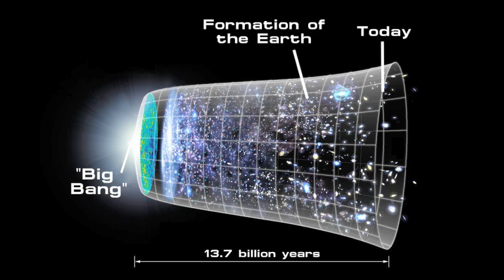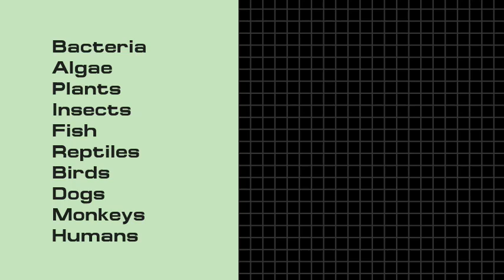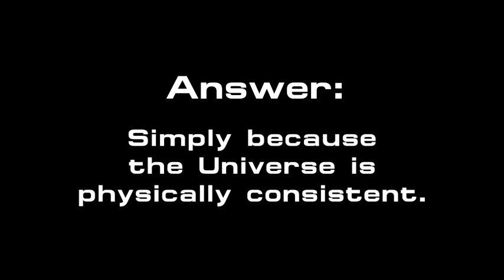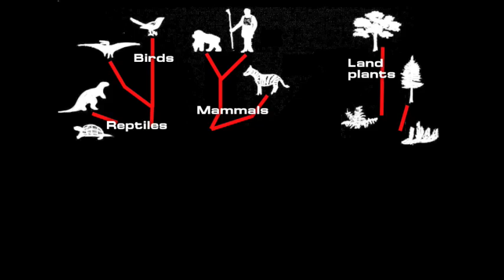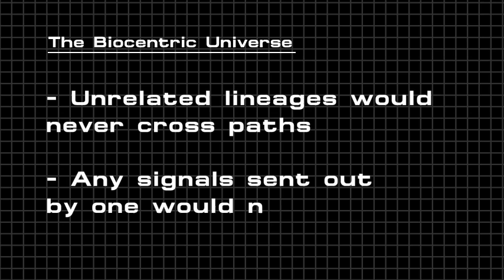Biocentric Universe: Where Are The Aliens?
Part 4: The lack of any sign of alien life may be another clue that the Universe is biocentric — and therefore specific to our biological lineage. Never heard of the biocentric universe theory? And download the new biocentrism-inspired book "The Simplest-Case Scenario" for free